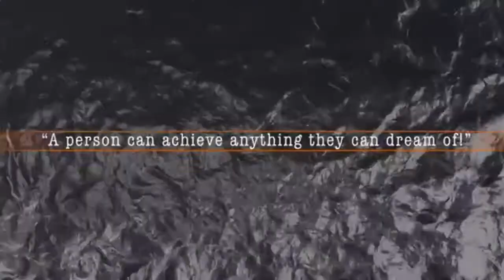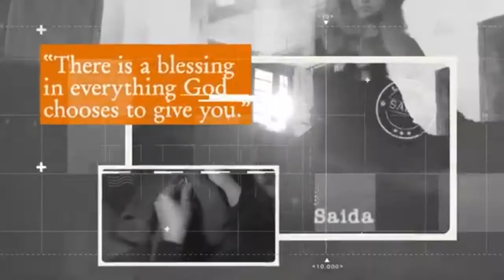DR TALAL ABU GHAZALEH LIFE SUCCESS STORY- Talal Abu Ghazaleh Global